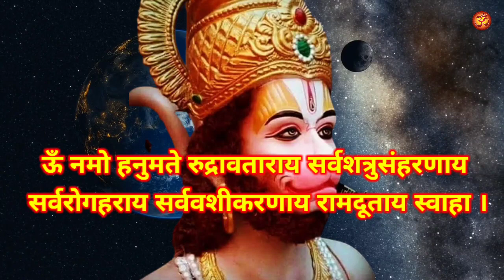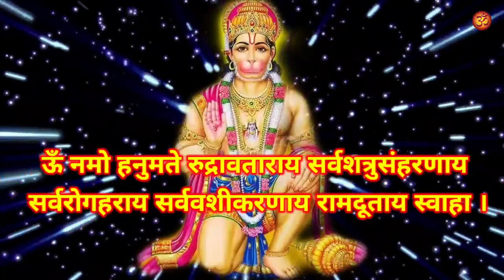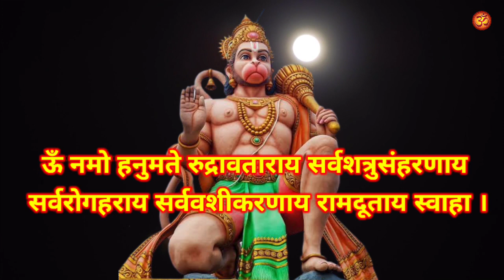सभी दुश्मनों का खात्मा करके उन्हें मिट्टी में मिलाने का शक्तिशाली हनुमान शाबर मंत्र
8. केवल 15 दिनों में यह टोटके कर देंगे आपकी सभी मनोकामना पूरी || मनोकामना पूर्ति के अचुक महा उपाय

10. शत्रु से हो परेशान तो आज ही करो यह उपाय || शत्रु को खतम करने का प्रचंड शक्तिशाली टोटका मंत्र

11. घर से गरीबी दूर करने के अचूक महा उपाय || Ghar Se Garibi Dur Karne Ke Upay